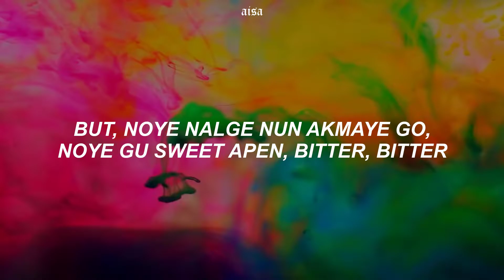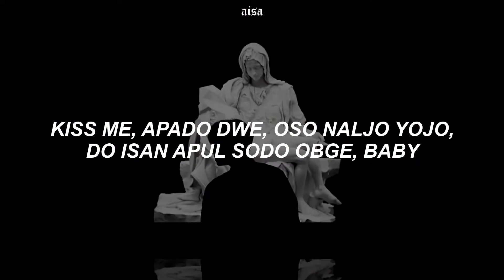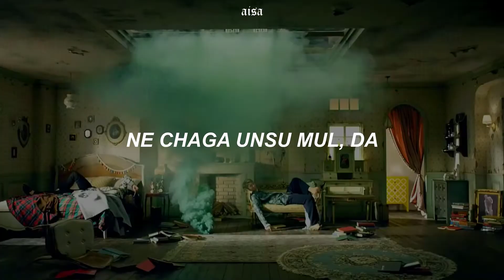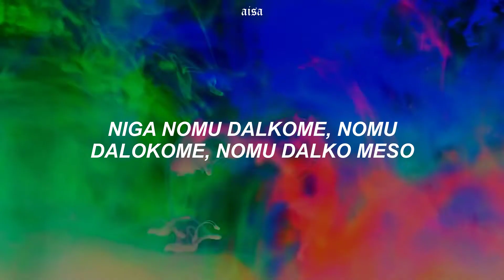BTS (방탄소년단) - 'Blood Sweet & Tears (피 땀 눈물)' Easy Lyrics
𝚁𝚎𝚌𝚞𝚎𝚛𝚍𝚊 𝚚𝚞𝚎 𝚙𝚞𝚎𝚍𝚎𝚜 𝚍𝚎𝚓𝚊𝚛𝚖𝚎 𝚘𝚙𝚌𝚒𝚘𝚗𝚎𝚜 𝚙𝚊𝚛𝚊 𝚎𝚕 𝚜𝚒𝚐𝚞𝚒𝚎𝚗𝚝𝚎 𝚟𝚒𝚍𝚎𝚘💕